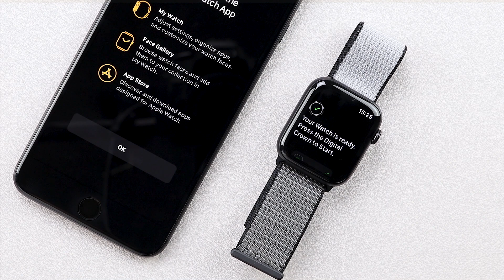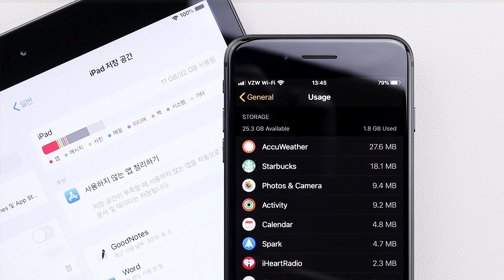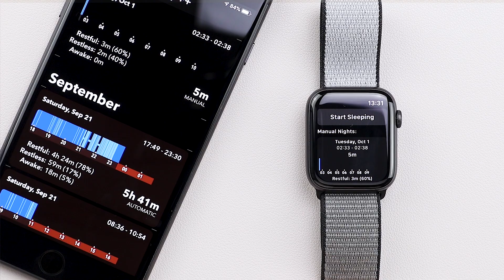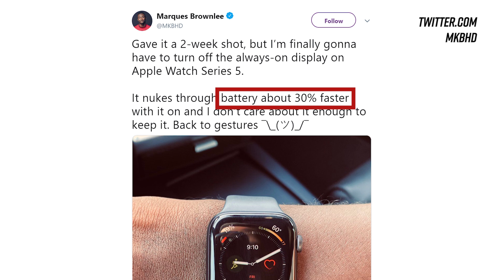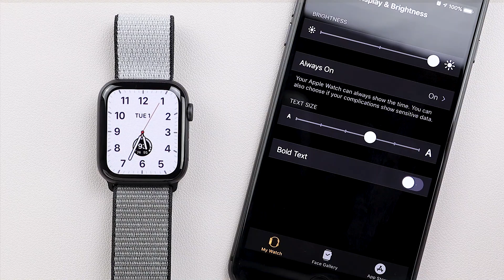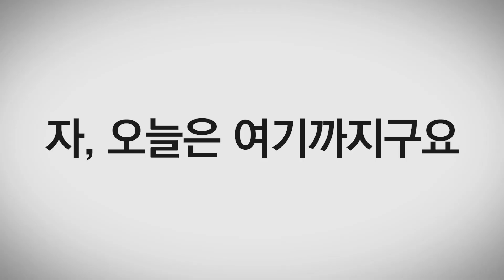배터리와 맞바꾼 AOD: 애플 워치 시리즈 5 사용기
지난 9월 10일 애플 가을 이벤트에서 공개된 애플 워치 시리즈 5는 올웨이즈 온 디스플레이(Always-On Display)를 지원하고 내부 저장소의 크기가 늘어났습니다.
하지만 기존의 애플 워치 시리즈 4와 화면 크기나 외형이 동일하기 때문에 사실상 올웨이즈 온 디스플레이(Always-On Display)가 가장 큰 차이점이라고 할 수 있습니다.
이번 영상에서는 애플 워치 시리즈 5를 사용한 소감과 함께, 과연 어떤 사람들에게 이 제품이 어울릴지 살펴봅니다.

- 애플 워치 시리즈 5 알루미늄 44mm

🎵 [Music information]

Outro
Dj Quads:

이곳에 표시된 인터넷 주소 링크의 일부는 추천인 코드를 포함하고 있습니다. 이 링크를 통해 구입을 하시게 되면 제가 소정의 댓가를 보상받습니다. 구입하시는 분께 추가 수수료나 비용이 부과되는 것이 아니니 걱정하지 않으셔도 됩니다. 감사합니다!